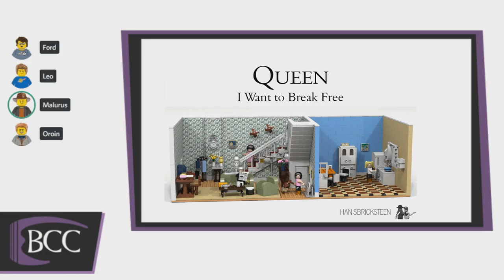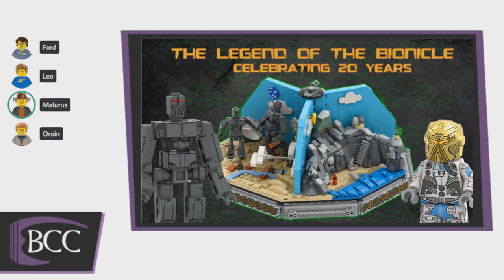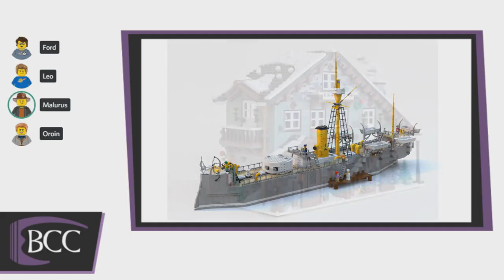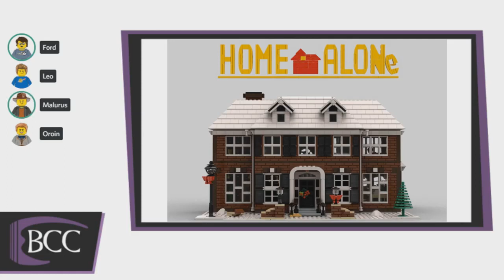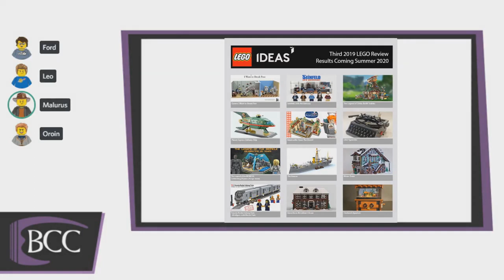LEGO IDEAS Quarterly Review | BCC Podcast #219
This week on the BCC Podcast we go over the latest sets to hit the LEGO IDEAS review stage!